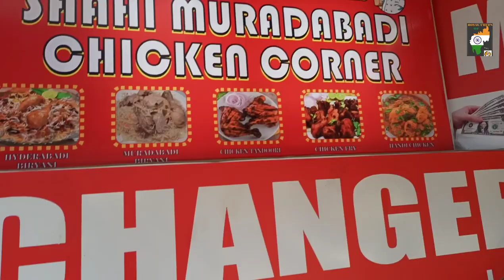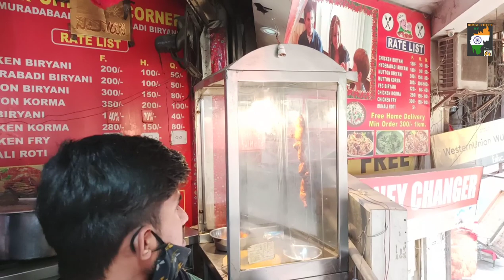Shahi Muradabadi Chicken Corner (Delhi) Review | Delhi Food Review | The Hungry Engineer Series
special Hyderabad recipes, UP Recipes and delhi delicacies